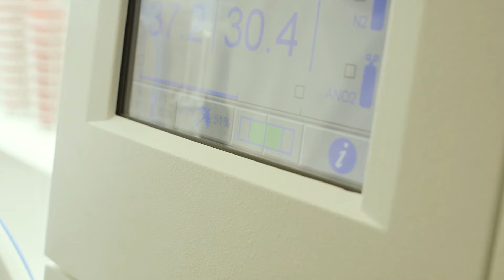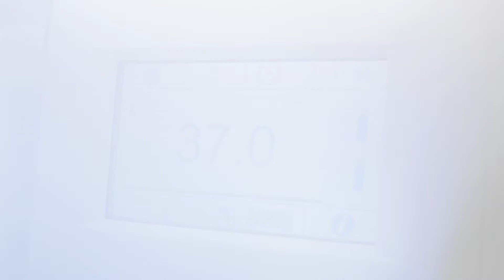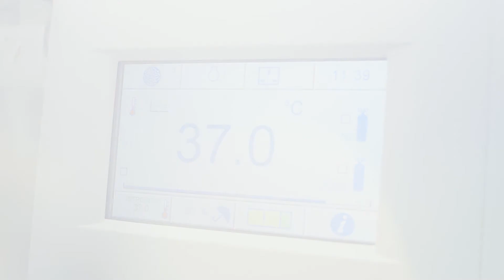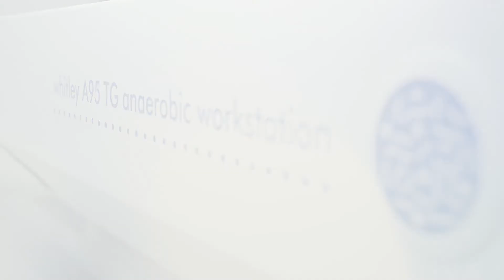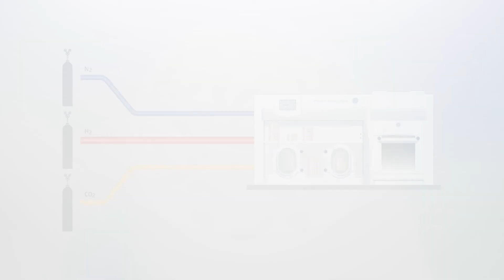Whitley Anaerobic Workstations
An introduction to Whitley Anaerobic Workstations